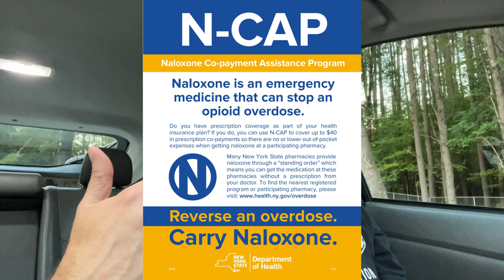Why I Think Every Rideshare and Delivery Driver Should Carry NARCAN (Naloxone)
For more information about New York State's Opioid Overdose Prevention Program